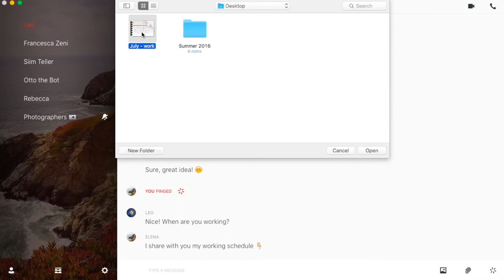Wire's file sharing